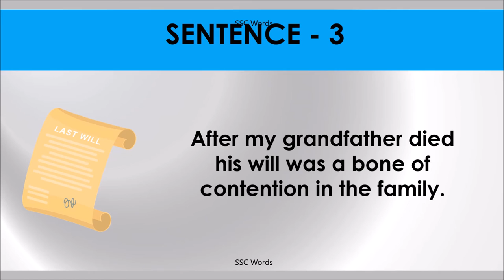BONE OF CONTENTION Idiom 1488 # Meaning and five sentences # SSC Words